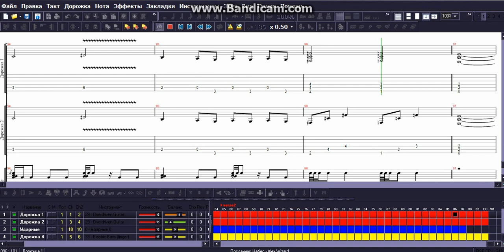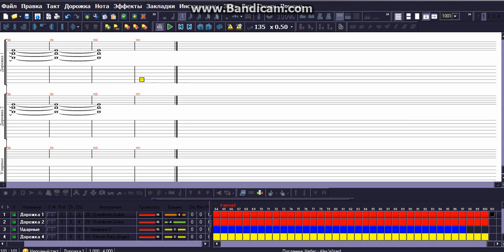Alex Wizard - Посланник Небес - Несокрушимый Воин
Воин Крушащий Врагов!
Воин Без Лишних Слов!
Воин ни Страха ни Боли!
Воин Кулак Несгибаемой Воли!